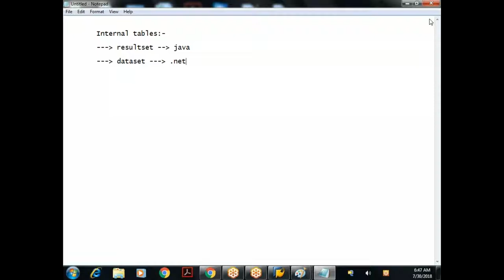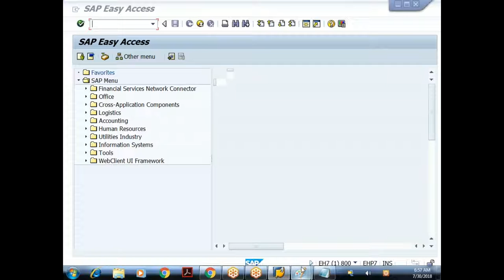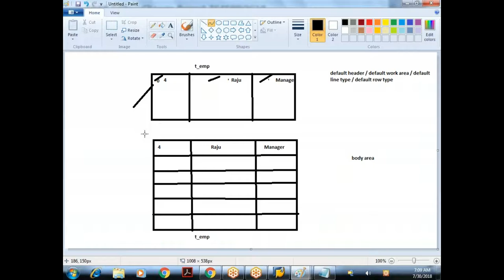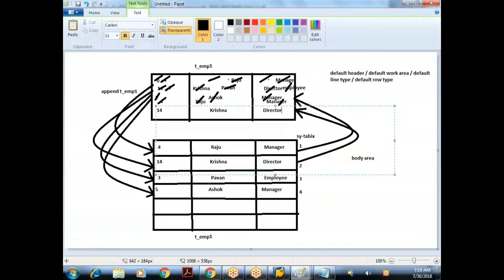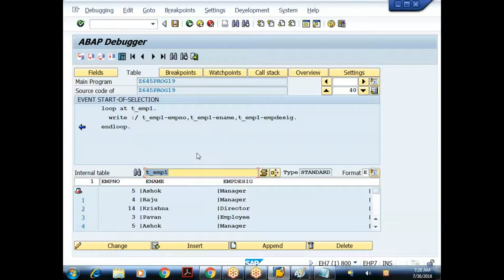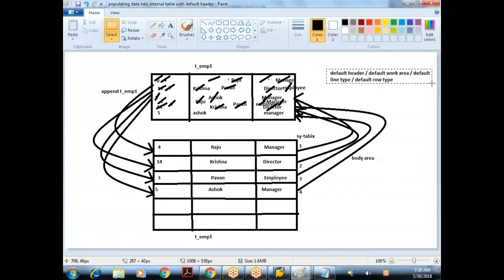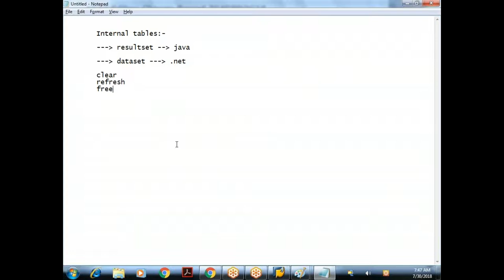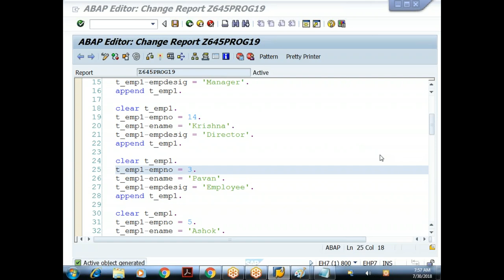16 Core ABAP- SAP